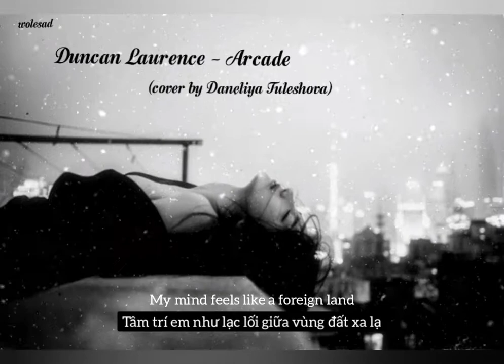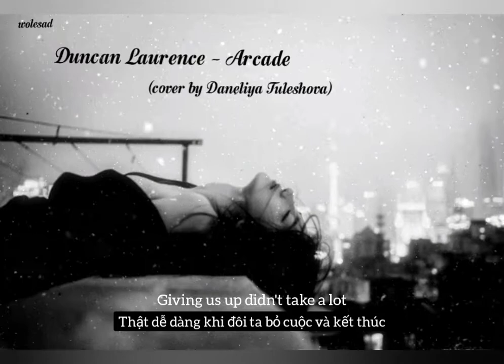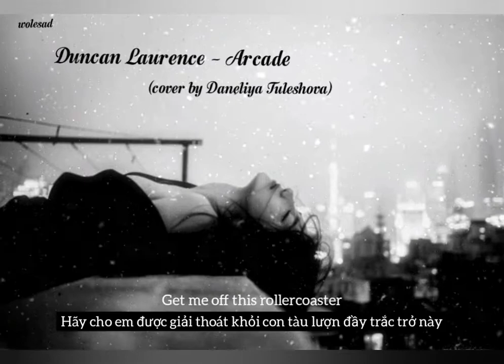[Vietsub + Lyric] Duncan Laurence - Arcade ( Cover by Daneliya Tuleshova )